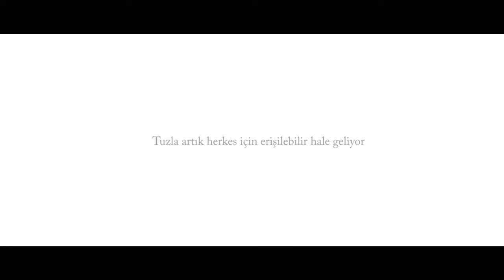ERİŞİLEBİLİR BİR TUZLA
ARTIK TUZLA ERİŞİLEBİLİR HALE GELDİ...